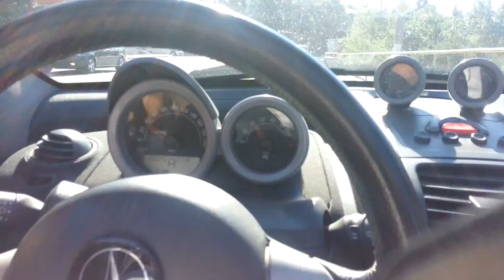Ялта окупированная. 22 июля 2015 г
Колонны авто по объездной бесконечны.
Видимо люди уезжают из Крыма в Украину.
Бегут. Можно сказать.
Отдохнули и домой.
На материк..))